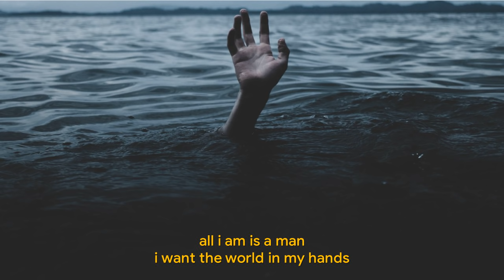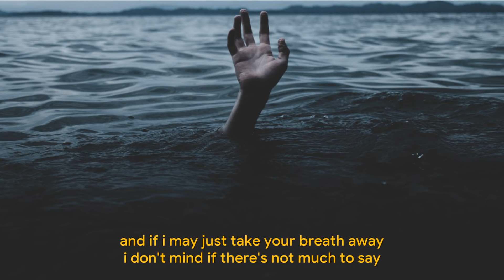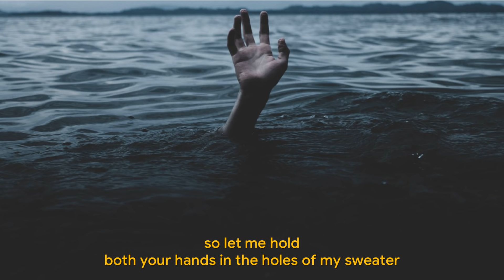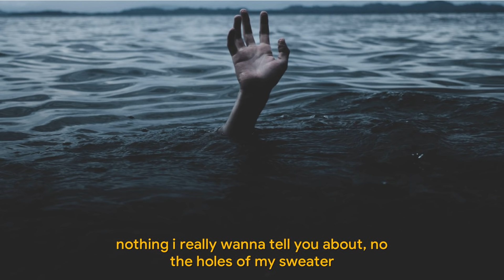james harris - sweater weather | lyrics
Once I have received your message and determined you are the proper owner of this content I will have it removed, no drama at all. I try to help promote their music and their social networks.